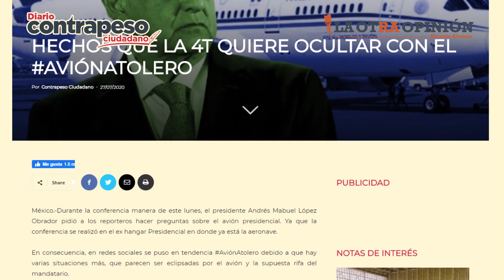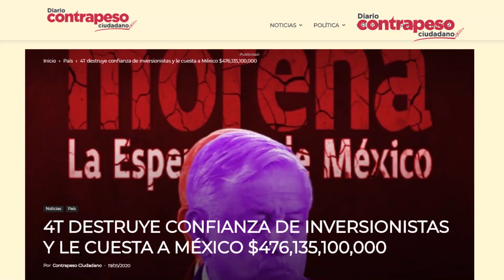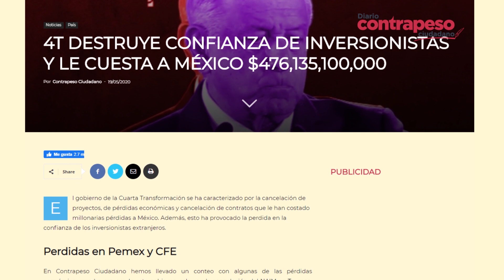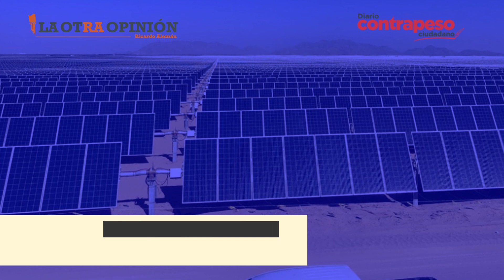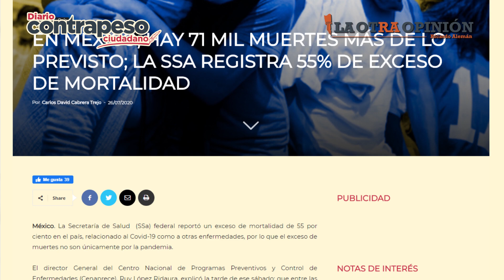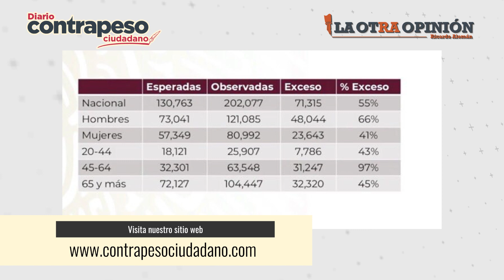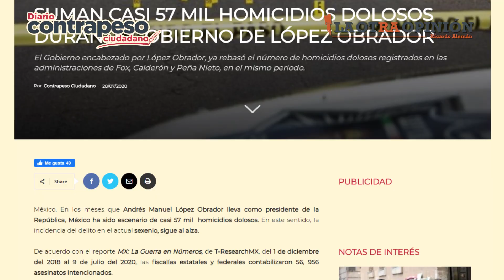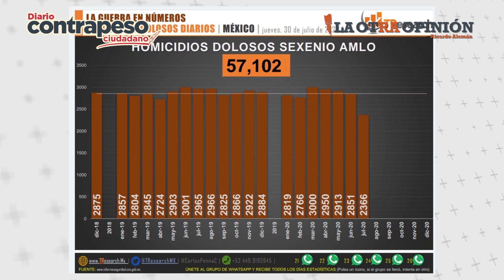Qué está pasando además del caso Lozoya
4T destruye la confianza y ya costó a México  $476,135,100,000

En México, hay 71 mil muertes más de lo previsto |

Suman casi 57 mil homicidios dolosos durante gobierno de López Obrador